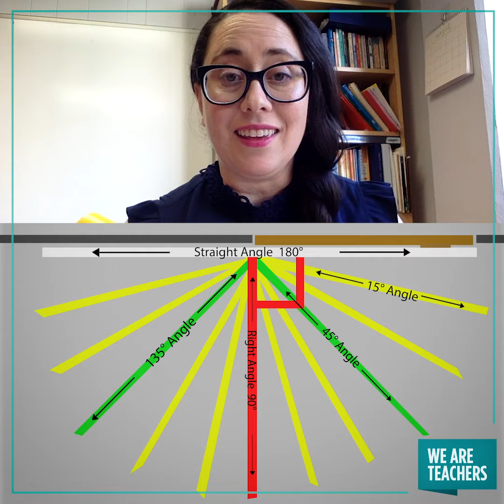Turn Your Classroom Door into a Protractor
Maria Howard shows you how to turn your classroom door into a geometry lesson for your students. Get more ideas at WeAreTeachers.com/Classroom-Math-Hacks.